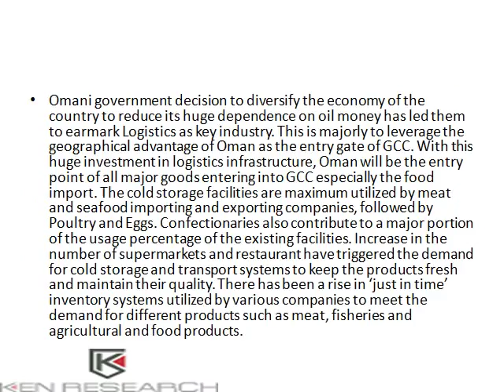Sea Food market in Oman, Opportunities Cold Storage Oman : Ken Research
Omani government decision to diversify the economy of the country to reduce its huge dependence on oil money has led them to earmark Logistics as key industry. This is majorly to leverage the geographical advantage of Oman as the entry gate of GCC. With this huge investment in logistics infrastructure, Oman will be the entry point of all major goods entering into GCC especially the food import. For more information on the research report, refer to below link:
Ken Research
Ankur Gupta, Head Marketing & Communications
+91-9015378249